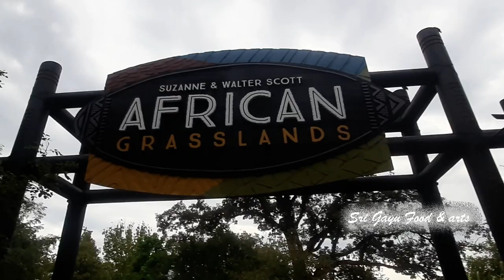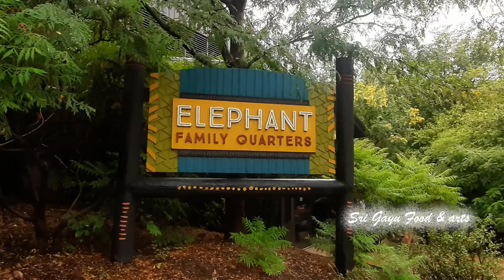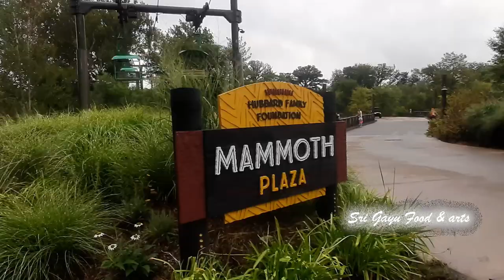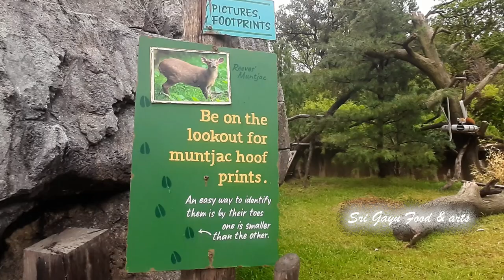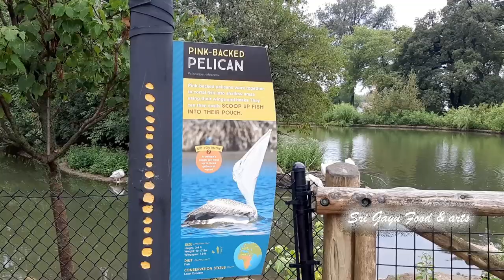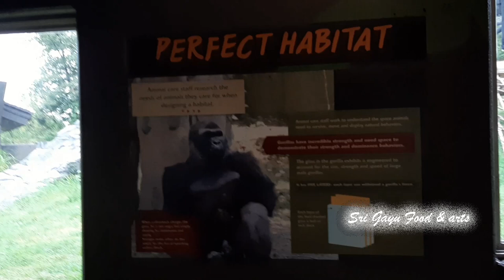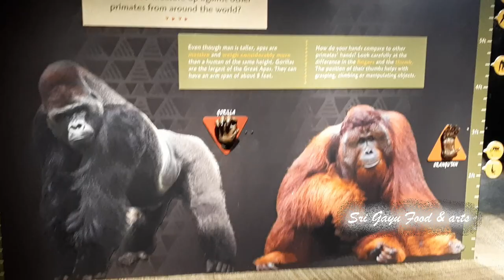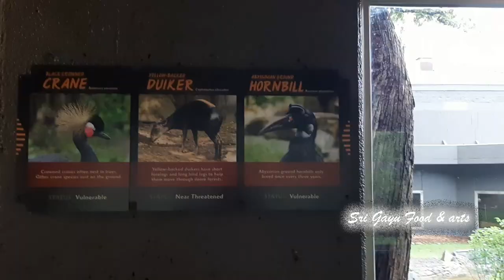America's Greatest Zoo-Aquarium | Zoo Tours 2 |The Desert Dome |Omaha's Henry Doorly Zoo Tour 2 2023